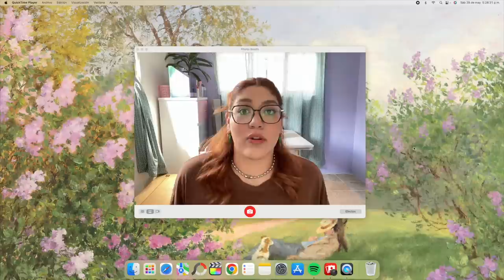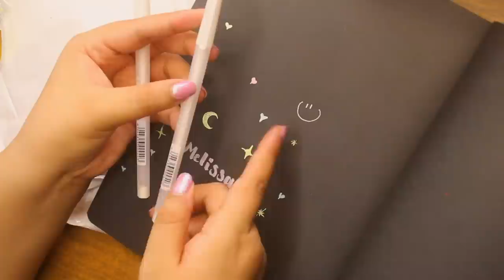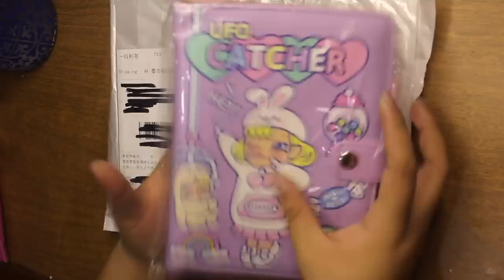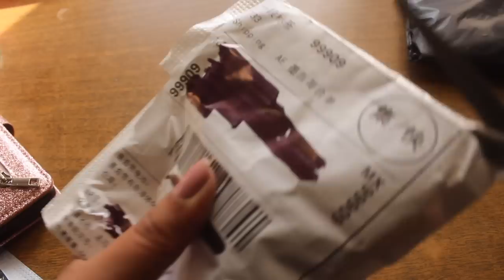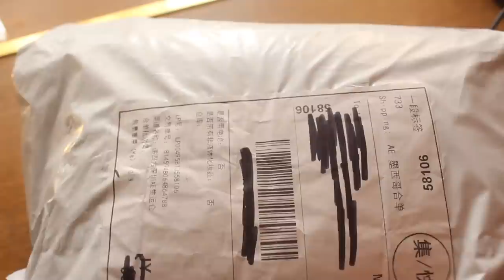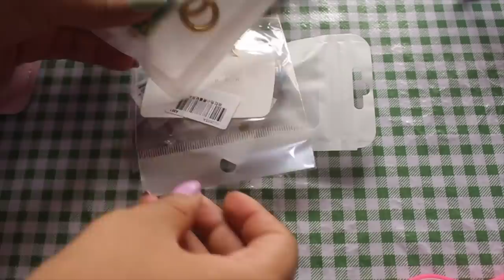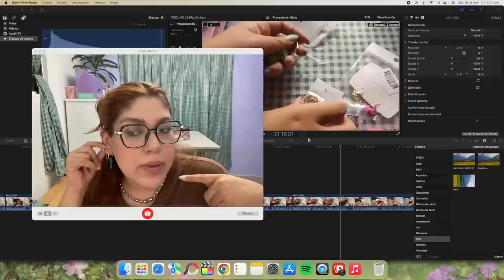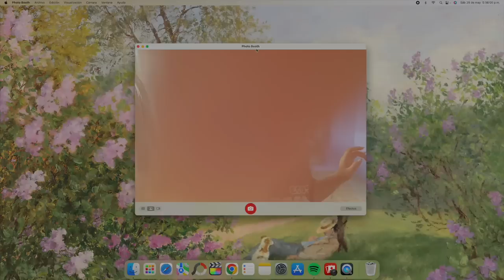Unboxing GIGANTE de ALIEXPRESS Papelería, Accesorios & MÁS!!!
⭐️ Bolígrafo blanco para roja negra

⭐️ Estuche de malla

⭐️ Bolígrafo/ Pegamento

⭐️ Cortador tipo bolígrafo

⭐️ Pinzas para Stickers

⭐️ Stickers de OSITOS Y LISTONES en morado

⭐️ Stickers de listones con tres planillas

⭐️ El resto de Stickers me aparecen agotados ya ): pero te dejo el link de la tienda tan aquí como en Shopee aparece como Mohamm

⭐️ La agenda también me aparece agotada pero te dejo una muy parecida con portada de oso de goma, también está cute!!!

⭐️ Pop Socket de osos de goma

⭐️ Funda/Cartera para el celular de mamás

⭐️ Tote bag de “Shakespeare and Company”

⭐️ Anillo de signos zodiacales

⭐️ Collar de taparroscas + Signos

⭐️ Arracadas de DADOS

⭐️ Huggies de OSOS

⭐️ Anillo Morado

⭐️ Arracadas de LLAVE

⭐️ Bufanda Grandota de “Acne Studios”

⭐️ Collar plata de bolitas grandes

⭐️ Bolso de Maquillaje VERDE

⭐️ Fimo de cuadros Blanco & Negro

⭐️ Fimo de RANAS